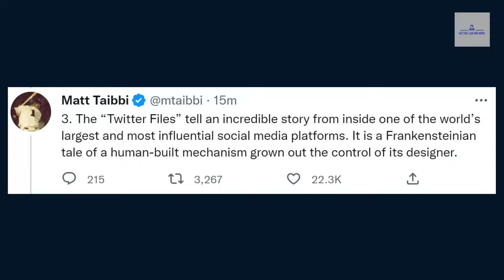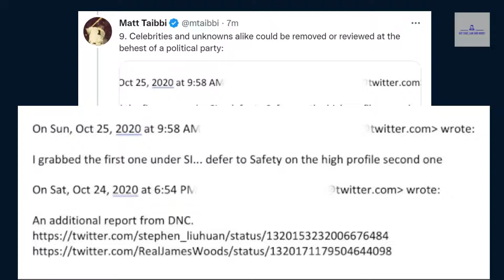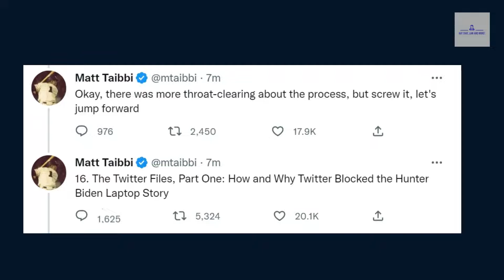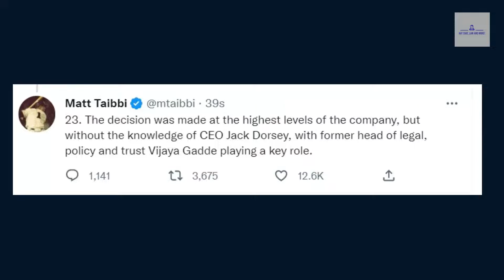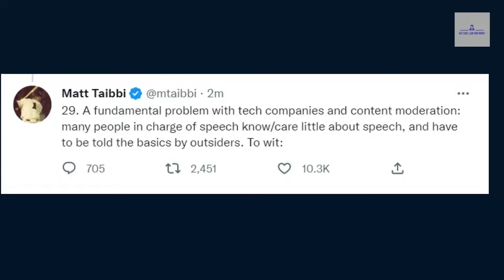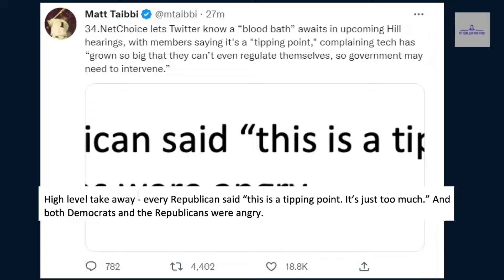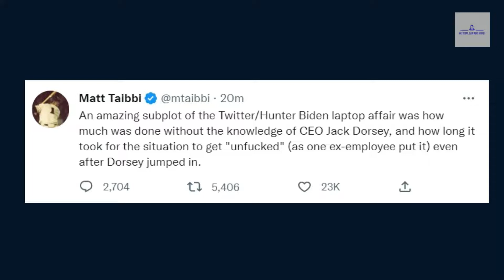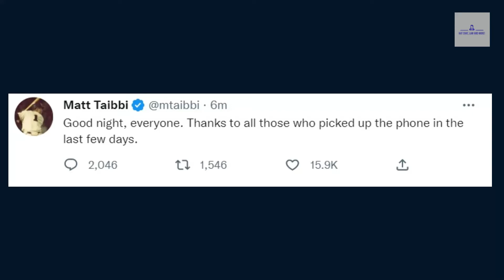BREAKING! Twitter Tells ALL! Hunter Biden Laptop Story!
In this video you will get to see exactly what happened with the Hunter Biden laptop story and Twitter... all thanks to Elon Musk! Things are going to get interesting! This has audio reading the tweets!

Have a great day now!
Kat x